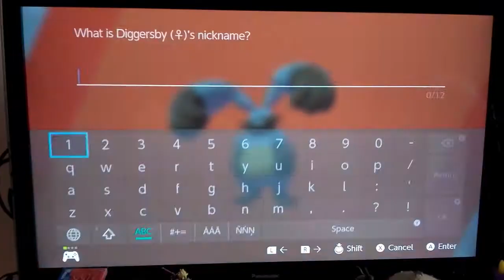Pokémon Sword - Wild Area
Pokémon Sword Gameplay